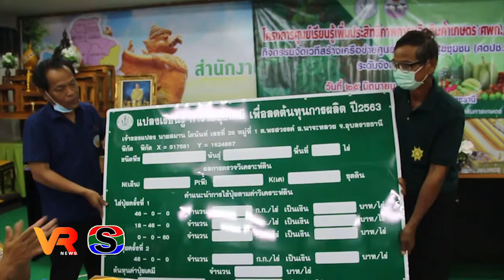เวทีสร้างเครือข่ายศูนย์จัดการดินปุ๋ยชุมชน (ศดปช.) ระดับจังหวัด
กลุ่มอารักขาพืช จัดเวทีสร้างเครือข่ายศูนย์จัดการดินปุ๋ยชุมชน (ศดปช.) ระดับจังหวัด  เพื่อทบทวนบทบาทหน้าที่ของการดำเนินงานของศูนย์จัดการดินปุ๋ยชุมชน